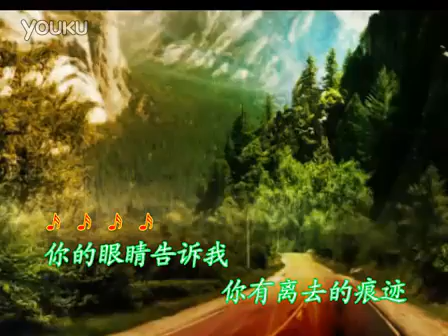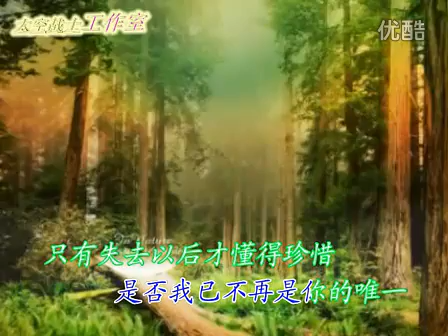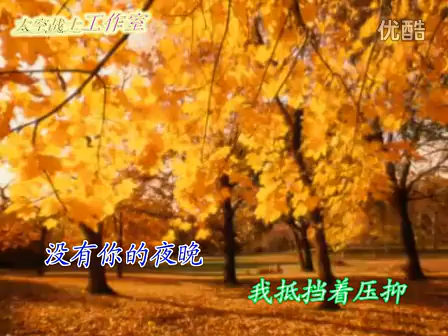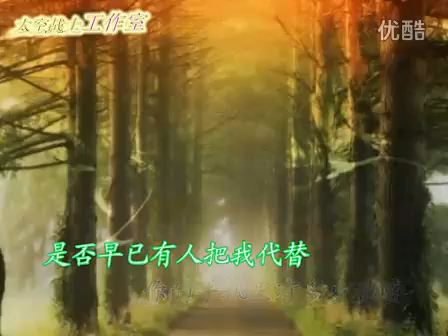田鉄君-你的手機裡有多少秘密(MV)自由飛翔